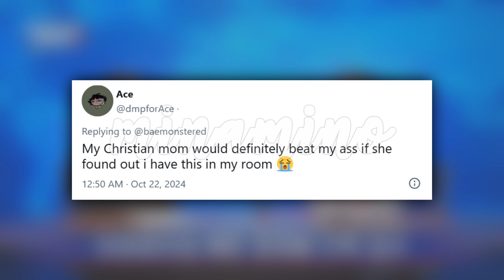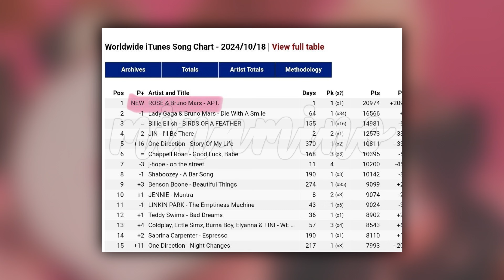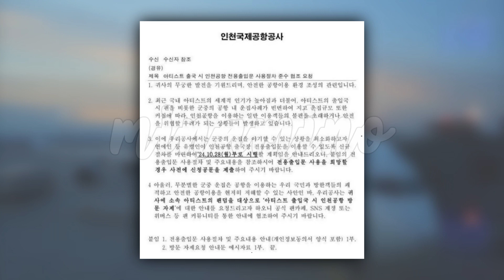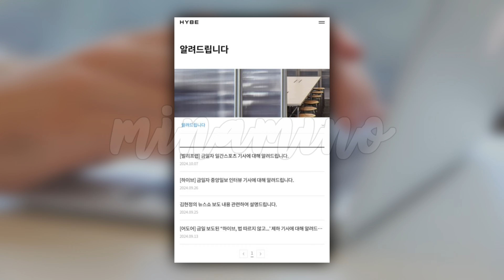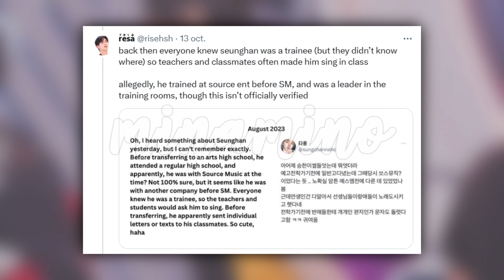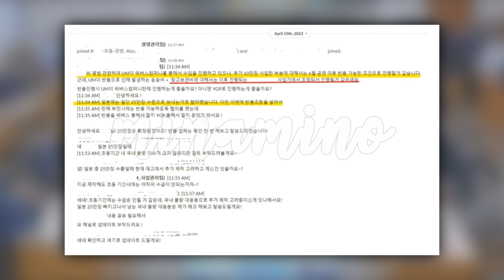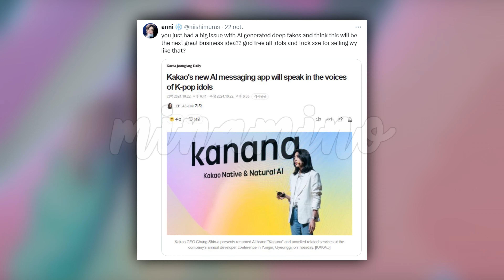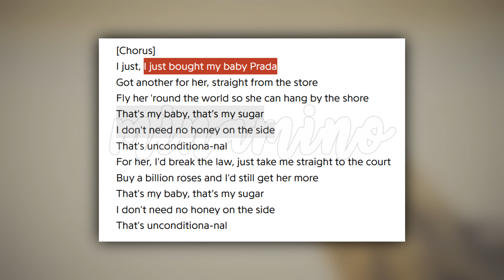Fuertes acusaciones contra HYBE y más... | Resumen Semanal #11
00:00 INTRO
00:15 SUNGCHAN RIIZE
00:46 YOUTUBER SOJANG
01:34 BABYMONSTER
01:49 ROSE
02:57 AEROPUERTO
03:22 COMITÉ A HYBE/ACUSACIONES
05:33 2DA ACUSACIÓN
06:17 COMEBACKS
07:26 FELIX
07:50 KAKAO TALK
08:29 BANEOS KBS

sungchan riize girfriend ✦ sojang youtuber presa cárcel wonyoung demanda ✦ babymonster lighstick ✦ rose apt bruno mars records ✦ hybe asamblea nacional acusaciones ataque grupos sm aespa riize seunghan pre debut source music nmixx jyp ✦ sajaegi albumnes ventas devolución ✦ comebacks aespa whiplash ✦ illit cherish my love ✦ jaehyun unconditional ✦ visionari visión triples ✦ felix photoshoot elle korea november vestido dress Louis Vuitton ✦ kakao talk ia wonyoung voice idols ✦ ban kbs jennie mantra lyrics